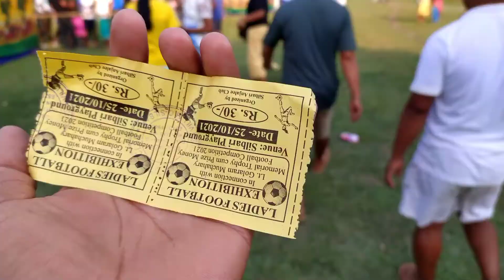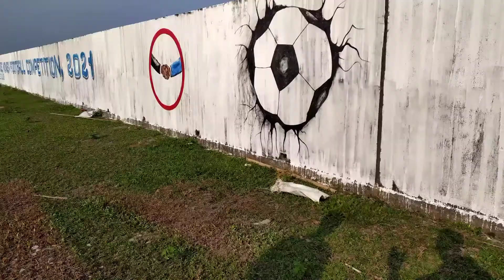GIRL FOOTBALL KOKRAJHAR & RANGIA BIJNI SILBARY💃🕺